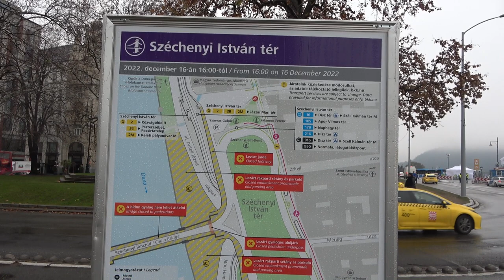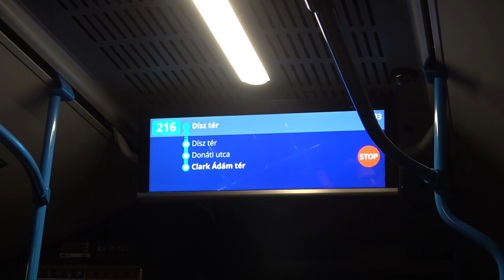2022.12.16 Lánchíd útpályájának átadása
Bankszámla:
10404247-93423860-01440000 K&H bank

16 órától átadták a Lánchíd felújított útpályáját. Tesztelési fázisban csak kerékpárosok, taxisok és megkülönböztető jelzést használó járművek hajthatnak fel rá, és a BKV járatai, amelyek korábban is használták a hidat.  Ha beválik az intézkedés ez végleges marad, így a BKV járatai folyamatosan haladhatnának a hídon dugó nélkül. A gyalogjárdák még nem készültek el, így gyalogosan nem lehet átsétálni a hídon. Délelőtt készült az első pár snitt a tájékoztató táblákról, délután pedig az átadás előtti percekben dokumentáltam az átadást majd az első buszok egyikével, amelyik már áthajthatott oda-vissza átmentem a hídon.